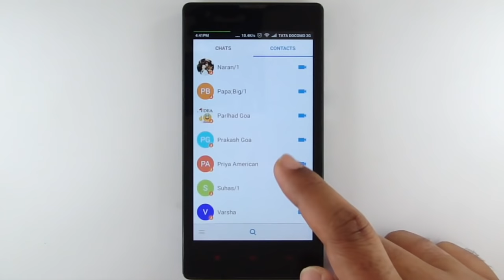Imo Free Video Calls and Chat - App review video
Message and video chat with your friends and family for free, no matter what device they are on!

- Avoid SMS and phone call charges: Send unlimited messages and make video and voice calls over your 3G, 4G or Wi-Fi connection
- Make high-quality video and voice calls
- Group chat with friends, family, roommates and others
- Share photos and videos
- Express yourself with hundreds of free stickers!
- Encrypted chats and calls

The original imo voice and calls recorder for Android. recorder is your one-button audio recording solution. Check out our site to see a video of it in action
For All Android device
Features
1) Record for seconds or hours.
voip call recording

2) Seek, pause during playback.
recordings to text

3) Email short recordings.
call recording applicatiin with clear voice

4) Wifi sync any recordings.
ovoo video chat

5) 44.1k high quality recording.
chatfree pro

6) Pause while record.

- SOMA appels vidéo

7) Level meters.

8) Visual trim.

9) Record calls Soma (outgoing)
soprano recorder

10) ACR Create an account (optional) so you'll always be able to transfer your recordings between devices.

...and yes, many more features on the way.

Another call recorder is a free call recorder application. It is one of the best call recorders in the Play Store and offers tons of features such tango call recorder for free as:
- Search
- grouping recordings imo by date
- imo beta free calls and text
- Auto ooVoo email (Pro)
- Auto delete old recordings
- Marking Line vkontakte recordings as important so they don't get auto ovoo deleted
- Multi select, delete, viber send
- Displaying contact name and photo
- Excluded numbers
- Auto or Manual (Pro) call recording
- Password protection of recordings
- Lots of recording formats
- Ability start delayed recording vkontakte
- Different recording modes by number, contact, non-contact or just selected contacts
- Dropbox integration (Pro)
- Google Drive Messenger integration (Pro)
- WebDAV integration (Pro)
- FTP integration (Pro)

Do not use Chat Free calls beta in conjunction with other call recorders and try different recording text formats (ogg,3gp,mp4,wav) to find best free video one for your chat phone call

Some phones free video calls do not support call recording properly. This is due to capabilities of different chipset/CPU or Android version each brand/model have.

Legal:
We are not lawyers.
recording calls without letting your caller know may not be legal in some countries, or states.

imo video call review | imo beta | emo app |
imo beta free calls and text | apps imo | imo video call recorder | video call | video call app | application imo |
imo demo |
imo aps | about imo app |
imo features | ተስፍሽ አፕ